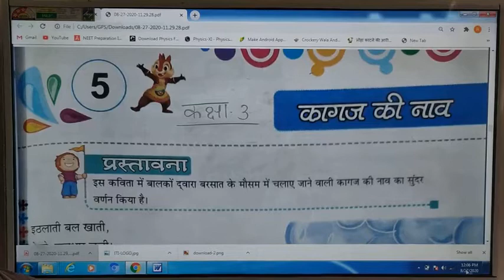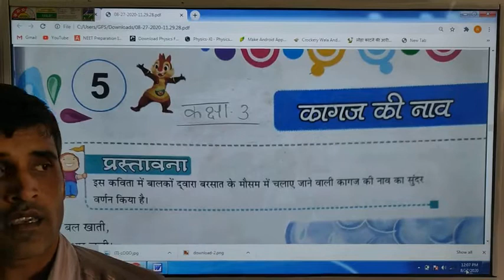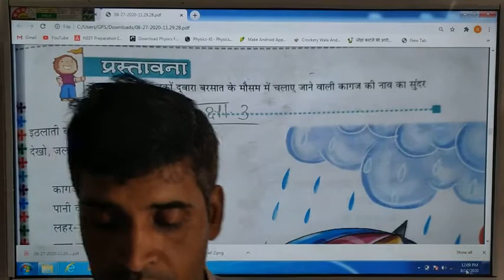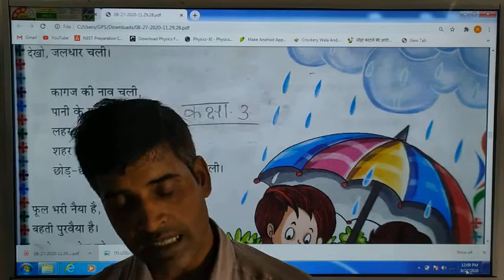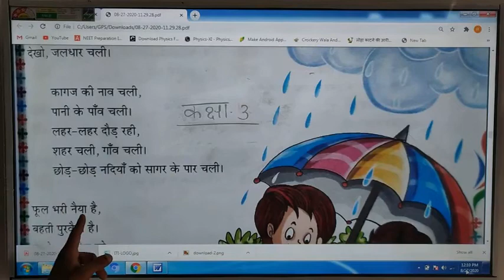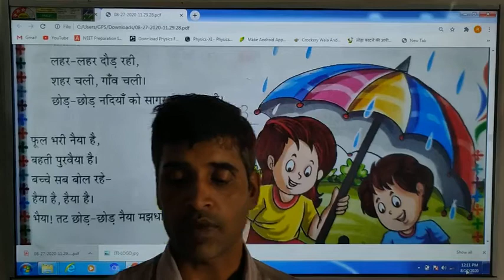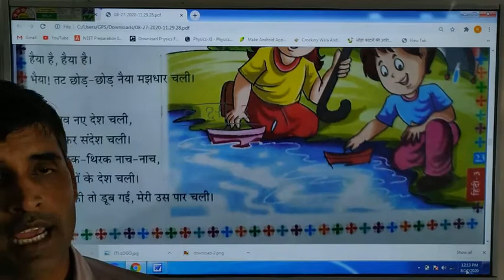class 3rd , subject - hindi , chapter 5